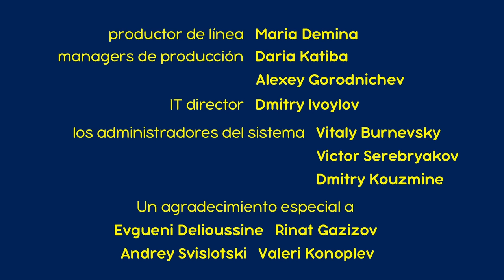Masha y el Oso - Un Pariente Lejano (Capítulo 15) Dibujos Animados en español!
Más capítulos en Clan TV

Panda, el primito del Oso, llega de visita. De inmediato, Masha quiere hacerse amiga de él y pasar el día jugando. Entre nuestros héroes nace un espíritu competitivo porque no pueden compartir nada uno con el otro. Muy pronto, el Oso descubre que si conduce esa rivalidad hacia una dirección pacífica, ambos podrían ayudarlo muchísimo con las cosas de la casa.

Masha y el Oso es una serie de animación que narra las aventuras de una niña, Masha, y su amigo, el Oso. La relación entre Masha y el Oso es una metáfora de cómo una niña interactúa con el mundo y la forma en que un adulto puede ayudarla con esta difícil tarea. Masha es una niña increíblemente activa, llena de energía, que no puede estar quieta y que se interesa por todo lo que la rodea. Masha es amable, simpática y habla con todo el mundo como si los conociera de toda la vida. Su curiosidad y creatividad le hacen vivir divertidas aventuras. La serie se convirtió en un éxito para familias de todo el mundo gracias a su habilidad para entretener y educar, tanto a padres como a niños. Masha y el Oso enseña a los niños la verdadera amistad, la libertad creativa y las habilidades básicas de una manera divertida e inteligente. Lo sentimos mucho, pero este vídeo no esta disponible en America Latina hasta septiembre a causa del contrato con TV canales. ¡Gracias por su comprensión!

creado por (created by) Oleg Kuzovkov
escrito por (written by) Oleg Kuzovkov
dirigida por (directed by)  Oleg Kuzovkov
"producido por (produced by)
Oleg Kuzovkov
Dmitry Loveyko "
"Masha – Giselle Nieto con Alina Kukushkina
el Oso – Boris Kutnevich"
música por (music by) Vasily Bogatyrev
diseño de sonido por (sound design) Boris Kutnevich

versión en Español ADR grabación (english version ADR recording) Gabriel Verger
"director de arte (art director) Ilya Trusov"
"diseño de caracteres adicionales (additional characters design) Marina Nefedova"
"artistas digitales (digital artists)
Elena Zatcepina
Yulia Ivashkina
Natasha Konstantinova
Natasha Cherkasova
Tatyana Shloma"
"Supervisores de animación (animation Supervisors)
Alexey Borzykh, Maxim Grinatz, Alexander Yakimenko, Leon Estrin"
"animadores (animators)
Alexey Borzykh
Alexander Goncharov
Roman Kozitch
Marina Antonova
Sergey Sivaev
Maya Higgins
Peter Barkov
Pavel Barkov
Mikhail Tarasov
Olga Baulina
Vika Nastanyuk
Andrey Belyaev
Lena Golyankova
Leon Estrin
Sergey Sharygin
Alexander Yakimenko
Pavel Antonenkov "
Senior Director Técnico (Senior TD) Marat Kedrov
"Senior Director Técnico
 de iluminación (Senior lighting TD) Alexey Mikhalko"
"El Director Técnico
de Iluminación (lighting TD) Pavel Ledin"
"los artistas de iluminación (lighting artists) Dmitry Korshunov
Oleg Dymov
Elvir Shariffullin"
editado por (edited by) Oleg Kuzovkov
"modelado 3D (3D modelling) Andrey Lopatin
Alexey Borzykh
Sergey Sharygin
Maxim Grinatz
Igor Bychkov "
"rigging (rigging)
Maxim Grinatz
Igor Bychkov"
"efectos especiales (special effects)Igor Bychkov"
"composición (compositing)
Roman Babanov
Sergey Vasilenko
Anton Novikov
Marat Kedrov "
productor de línea (line producer) Maria Demina
"Managers de producción (production managers)
Daria Katiba
Alexey Gorodnichev"
"IT director (IT director)
Dmitry Ivoylov"
"los administradores del sistema (system administrators)
Vitaly Burnevsky
Victor Serebryakov
Dmitry Kouzmine "
Un agradecimiento especial a Evgueni  Delioussine, Rinat Gazizov, Andrey Svislotski, Valeri Konoplev
"Producido por – Art & Science Productions, LLC
Productora– Marina Ratina
La Traducción y adaptación del texto - Polina Vasiliev Roberto Leni
Director de voz– Gabriel Verger
Estudios de doblaje – Soundchef Studios, Hollywood
Ingeniero de grabación – Gabriel Verger "